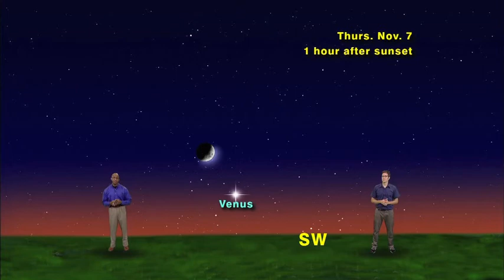Star Gazers 1343M Oct 28 - Nov 3, 2013 1 minute version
"How To Spot A Planet In The Daylight"